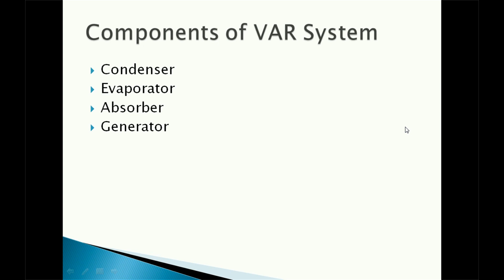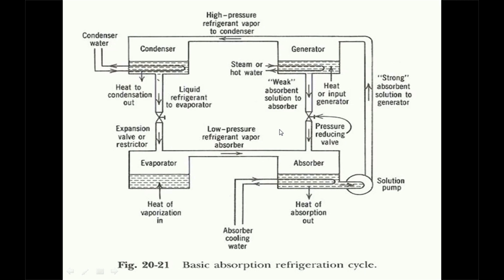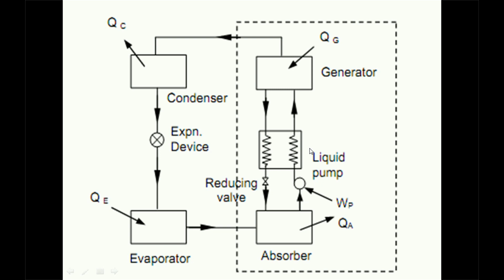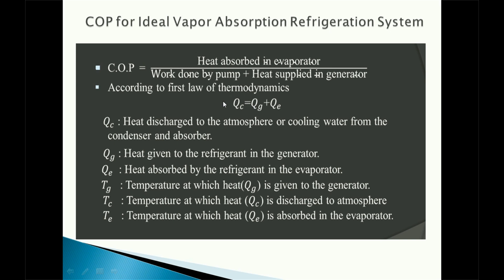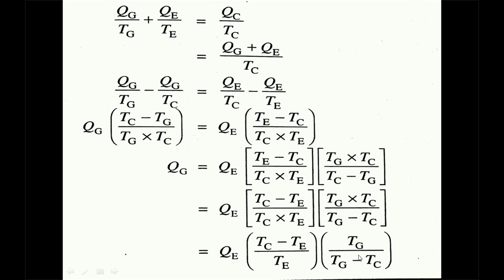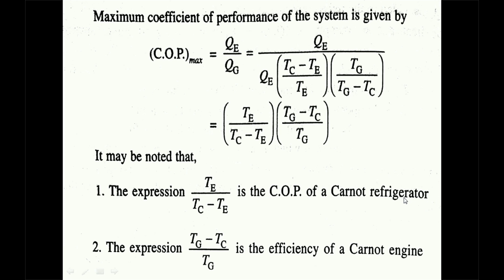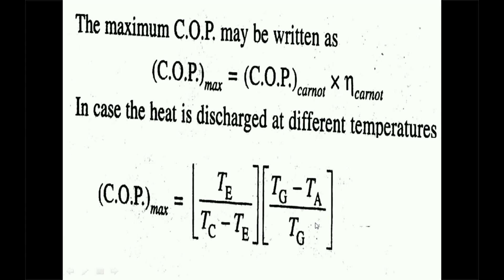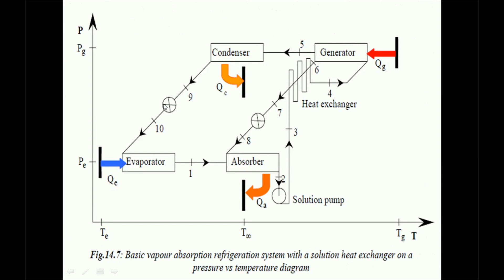VAPOUR ABSORPTION REFRIGERATION SYSTEM IN TELUGU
An absorption refrigerator is a refrigerator that uses a heat source (e.g., solar energy, a fossil-fueled flame, waste heat from factories, or district heating systems) to provide the energy needed to drive the cooling process.

Absorption refrigerators are often used for food storage in recreational vehicles. The principle can also be used to air-condition buildings using the waste heat from a gas turbine or water heater. Using waste heat from a gas turbine makes the turbine very efficient because it first produces electricity, then hot water, and finally, air-conditioning (called cogeneration/trigeneration).

Online shopping for best offers click below link up to 80%off Hurry up...@@@